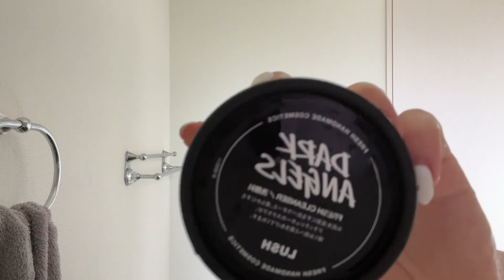大学行く準備しながら質問コーナー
治れ！私の肌荒れちゃん！！！！

Music by The Crystal Casino Band - Bound To Be Something Good